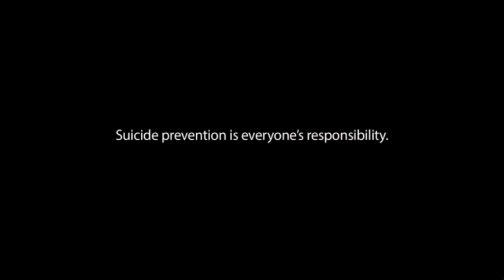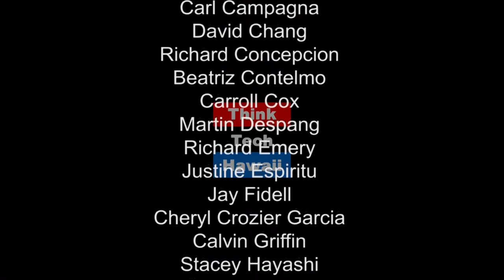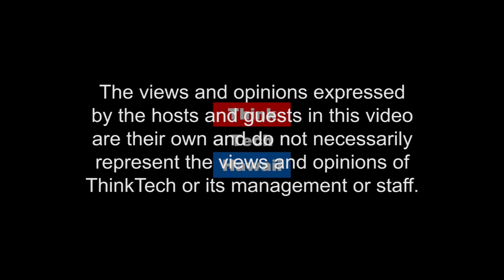The Past is Still the Present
Tom Stirling, Lt Col US Army Reserve (Ret.) and Attorney, appears on It Never Got Quiet with Vic Craft to share experiences during his US Army career from 1964 to 1996.